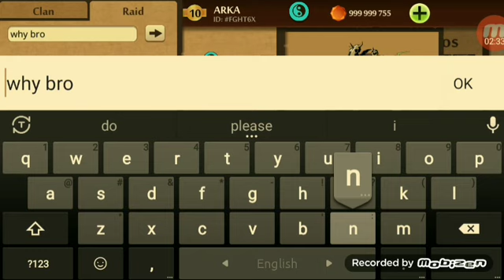Gameplay with Lakshay Kumar 😱😱😱